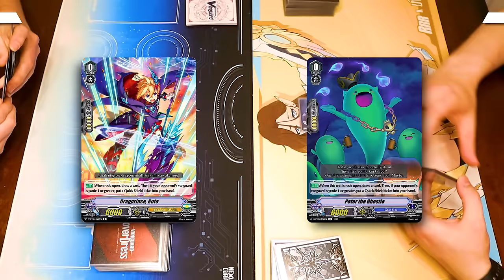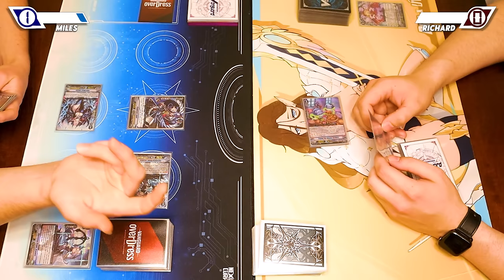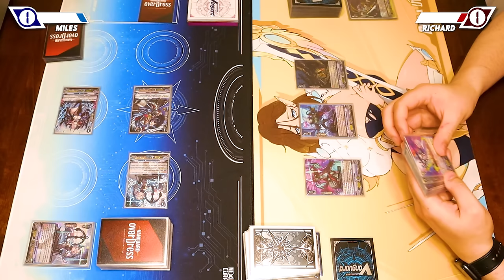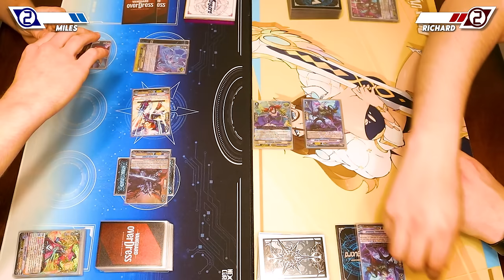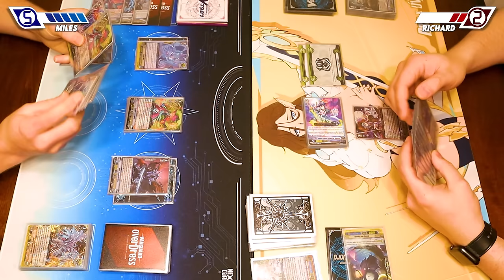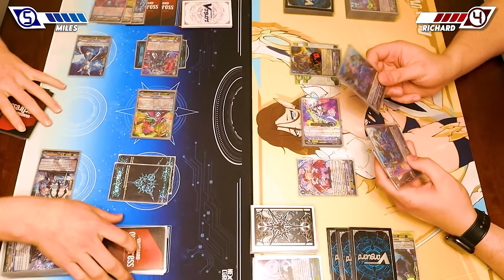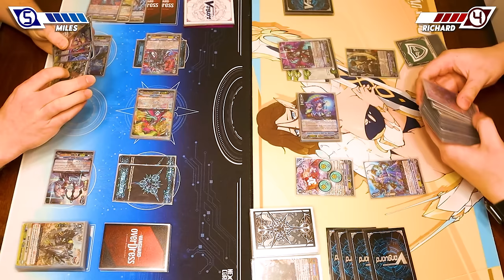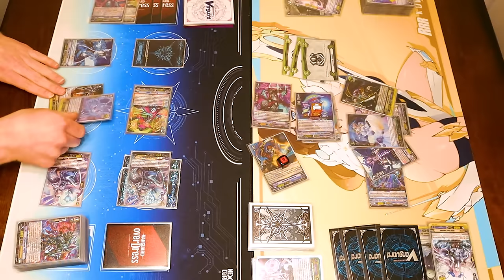Luard Vs. Nightrose | Premium 2024 | Cardfight!! Vanguard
Today we have Miles using Luard Vs. Richard using Nightrose. This cardfight was requested by Dog Supremacy. Enjoy!